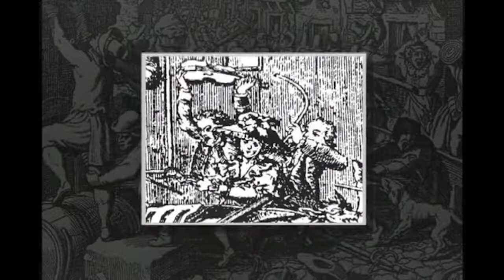Christmas banned by the British government (thanks to Oliver Cromwell in 1652)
it was hoped that the pagan celebrations
of Saturnalia would merge into this new
legally sanctioned form of Christianity
the church's practice of changing the
dates of Christian events to coincide
with pagan festivals continued and by
the 7th century Pope Gregory the first
had ordered Augustine of Canterbury to
incorporate any and all pagan practices
and customs into the expanding Roman
Catholic Church during the Middle Ages
the debased Mardi Gras atmosphere of
what was now known as “Christ’s Mass” had
reached a fevered pitch. Common practices
included open sex in the streets rioting
murder and a number of pagan druidic
Halloween rituals this blood drenched
celebration got so out of hand by 1652
following the execution of King charged
with 1st christ's mass was finally
outlawed in England a religious reform
movement began sweeping the country led
by Puritan oliver cromwell
the Puritans took the biblical mandate
seriously which commanded that
Christianity remain pure and separate
from paganism. Despite their noble
efforts the celebration simply went
underground mi 1656 after only four
short years under the ban the public's
demand for the legalization of Christ's
mass had become insurmountable the
appointment of Charles the Second to the
throne restored England's monarchy and
with it the celebration of crisis mass
the Puritans had lost England but they
held high hopes for the new world